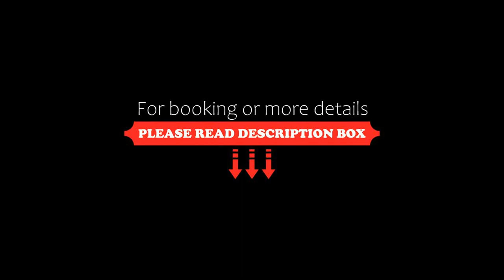Hotel Fiera Congressi, Milan, Italy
About Property:
You're eligible for a Genius discount at Hotel Fiera Congressi! To save at this property, all you have to do is sign in.
Wonderfully convenient for exhibitions and trade fairs, Hotel Fiera is just 300 m from Fiera Milano City. It is just a 5-minute walk from the Amendola Fiera Metro stop and 500 m from City Life Shopping District.
Rooms are bright and colourful and feature air conditioning, a minibar and a flat-screen TV. The private bathroom comes with free t...
Property Type: Hotel
Address: Via A. Spinola 9, Fiera Milano - City Life, 20149 Milan, Italy
Searching For
1. Hotel Fiera Congressi - Milan - Italy
2. Hotel Fiera Congressi - Milan - Italy Address
3. Hotel Fiera Congressi - Milan - Italy Rooms
4. Hotel Fiera Congressi - Milan - Italy Amenities
5. Hotel Fiera Congressi - Milan - Italy Offers and Deals
Audio Credit:
Track Title: Subway Dreams
Artist: Dan Henig